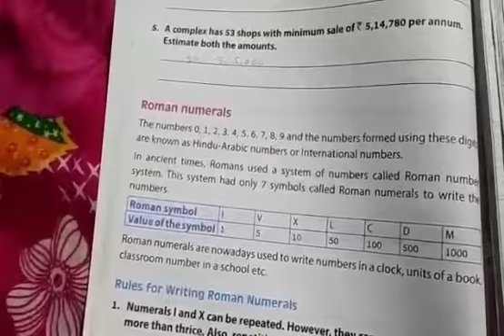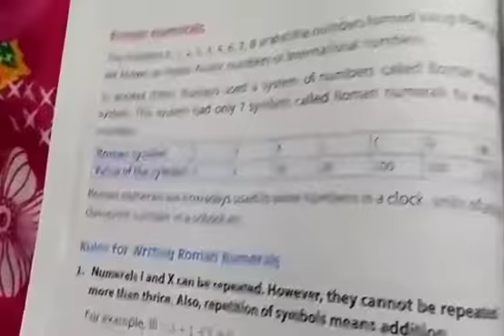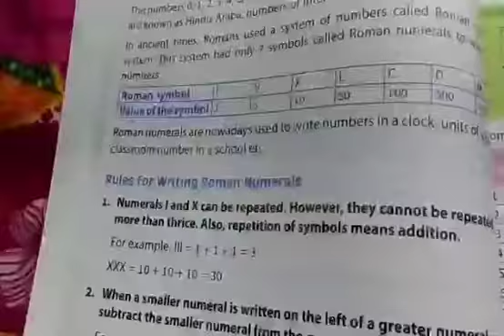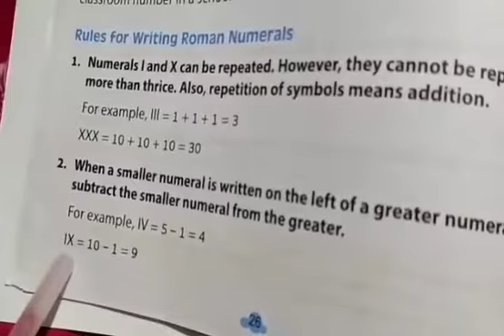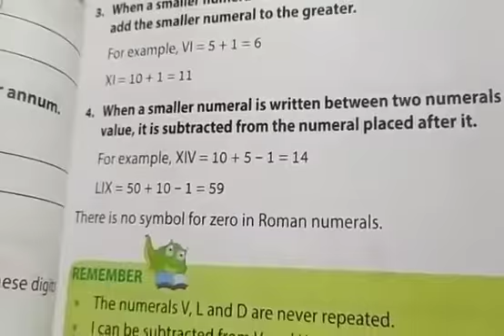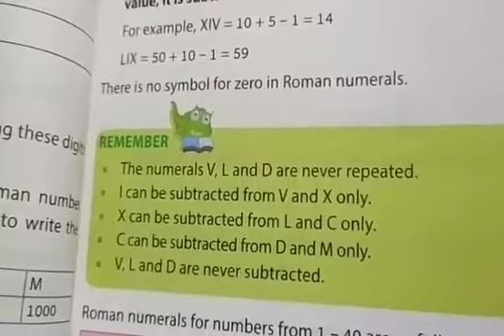AKPS, Class 4, Sub Maths, Basic Maths, Chapter 1, Numbers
This video is specially designed for Class 4, Sub Maths, Basic Maths, Chapter 1, Numbers. It is prepare by Najish Mam. Bridge the gap with online courses, AKPS provides you free online course. Grow with us. AKPS - Enhance Vision.